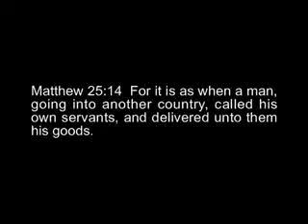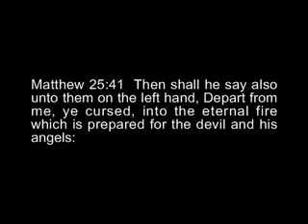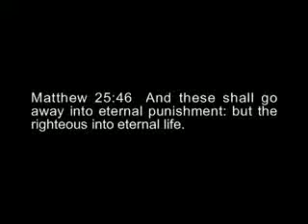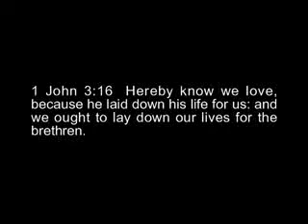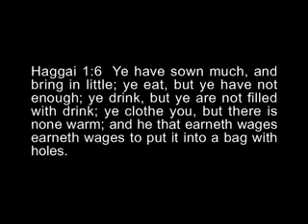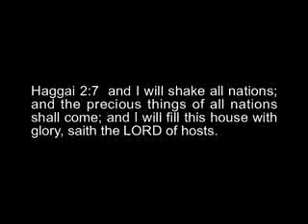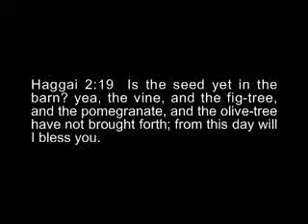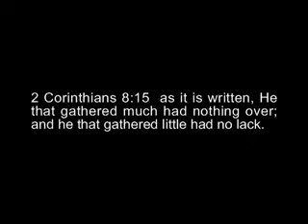How Will God Judge His People In The Last Days! Loving Jesus in Others! - David Eells, UBM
How Will God Judge His People In The Last Days! Loving Jesus in Others! [Part 2 of 5] David Eells
Have you ever wondered how God will judge His people in the last days?

Are you using your God-given talents to profit yourself?

The parable of "The Sheep and the Goats" in Matthew 25:31-46 is a real example of how the Lord will judge the Body of Christ.

It is our job as the Body of Christ to fulfill The Great Commission, which the Lord has commanded...

We see many of God's people using their God-given talents to profit the flesh instead of serving the Body of Christ, it what the bible refers to as "burying your talent in the earth" (Mat. 25:25) or using it for worldly purposes.

It is so important to remember that we are not our own anymore and that we were bought with a price (1 Cor. 6:20). Our gifts and talents whether physical or spiritual are for the building up of the body and of edifying and promoting the Kingdom of God.

It is easy to forget that Jesus lives in our brothers and sisters. How we treat them is how we treat Jesus Himself! "In as much as you've done it to the least of these My brethren, you've done it unto me!" Using our gifts and talents helps to bring in our eternal family in Christ.

1 John 3:16-17 says, "16 Hereby know we love because he laid down his life for us: and we ought to lay down our lives for the brethren. 17 But whoso hath the world's goods, and beholdeth his brother in need, and shutteth up his compassion from him, how doth the love of God abide in him?"

Continue to listen to David Eells as he teaches this important message...

THE LEAST OF THESE MY BRETHREN: PART:2- ARE WE OUR BROTHER'S KEEPER?